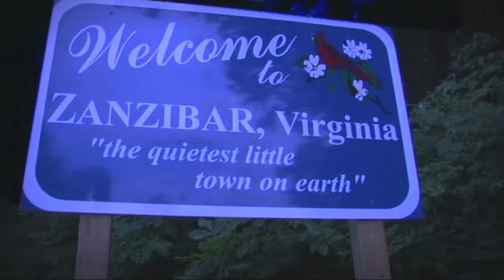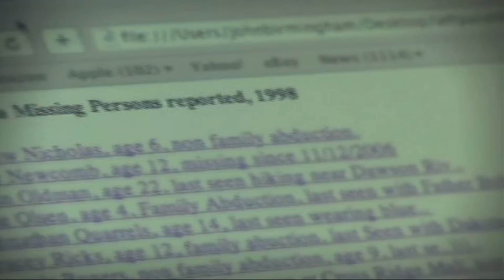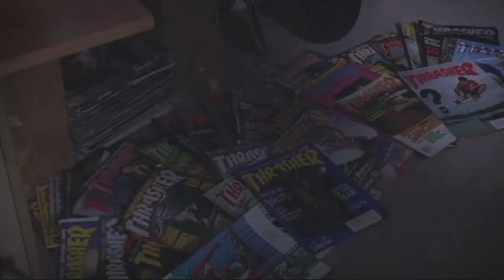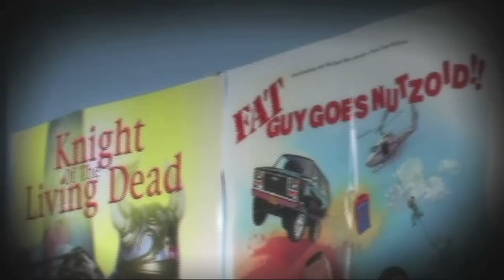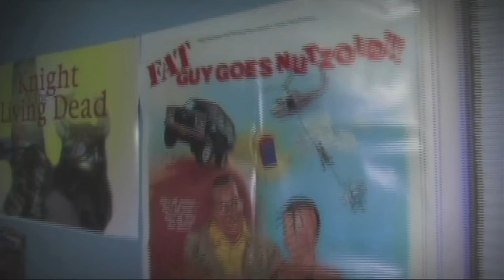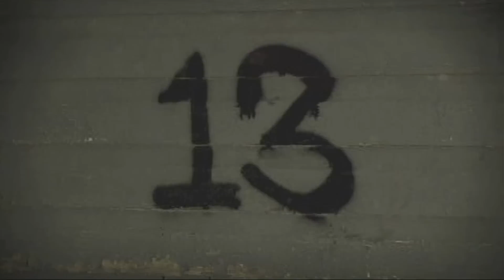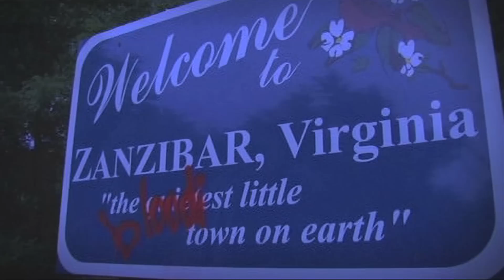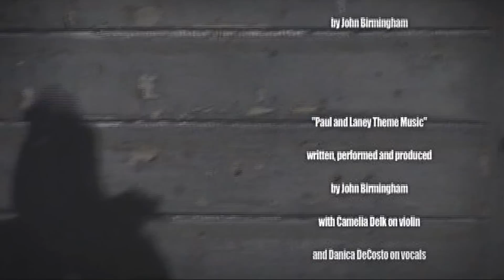The Vampires of Zanzibar- the feature film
High school senior Paul must team up with his girlfriend Laney and his father to fight off evil vampires before they take over the world, all in one intense night in the quaint little town of Zanzibar, Virginia.

Check out my feature film BROKEBACK MOUNTAIN 2 (The Feature Film Parody), filmed and edited without a script in only a few weeks, compared with The Vampires of Zanzibar and my other features usually taking years to complete.  But it is really a fun, funny entertaining, light mood film that tells about the beauty and importance of following God and Jesus:

This is my second feature film as an auteur and star.

My newest and third comedy, musical feature film Rednecks is out on Blu-ray April 10, 2018!  Rednecks is rated R for lewd and crude comedy like most slapstick comedy, major motion pictures of today!

Check out The Vampires of Zanzibar on the IMDb (give it a good rating if you enjoyed the film)

Three feature films I wrote, directed, produced and starred in. Crazy Animal is available now by searching online stores and on Amazon to rent.  Rednecks is available for streaming at Troma Now with physical Blu-ray release set for summer 2017:

All sorts of music videos, short films, and for a limited time my feature film The Vampires of Zanzibar, all free on my Youtube page!